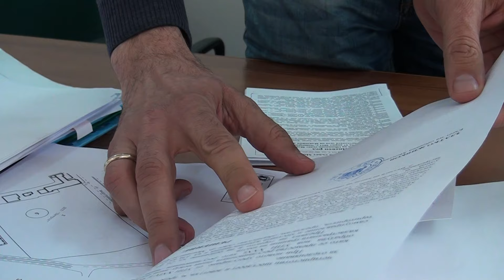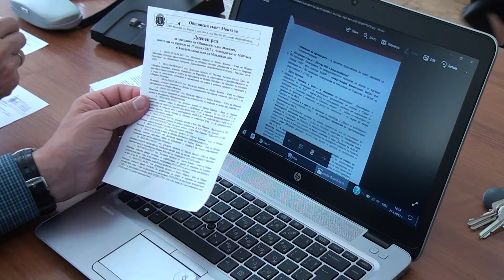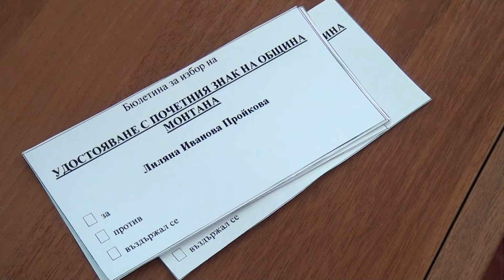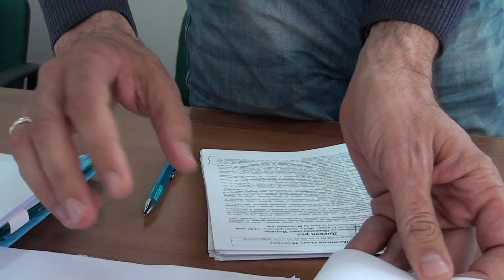Sesiq 27 04 2017g